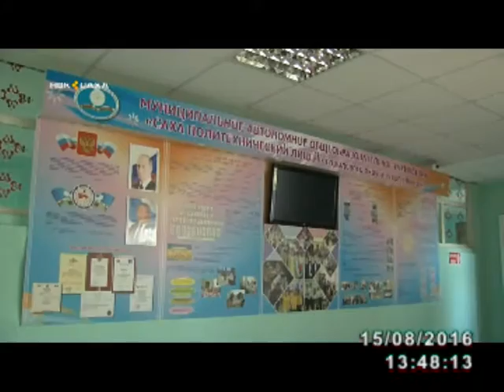Ремонт столичных школ 14 и 28 на личном контроле премьер-министра Якутии